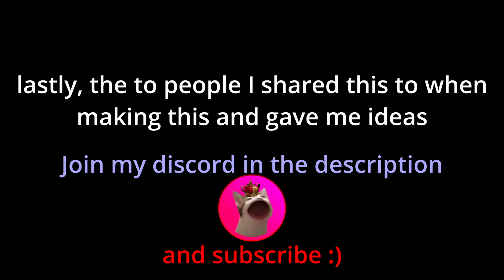Toji vs Gojo│JUJUTSU INFINITE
i was jumping when making this it was so fun to make

I also appear in videos/edit videos below if you want to see more from me!
This video was used with the help of:
@7anv on discord (Gojo Actor)
@basicallyrandamu on discord (Toji Voice Actor)
+ the people I talked to during the editting process, spitballing good ideas :)
JJK - The Honoured One.
JJK - Delirious
and some random ambient bird sounds